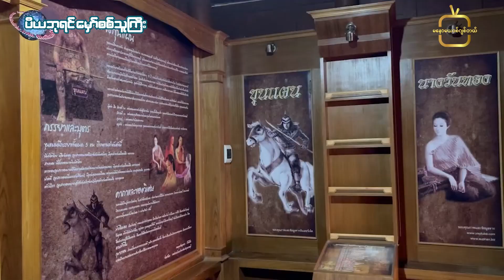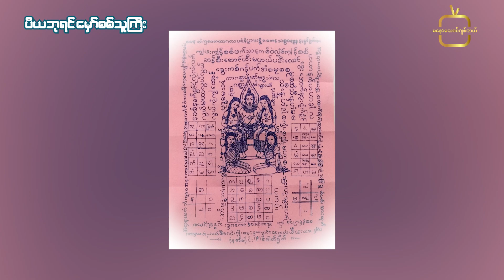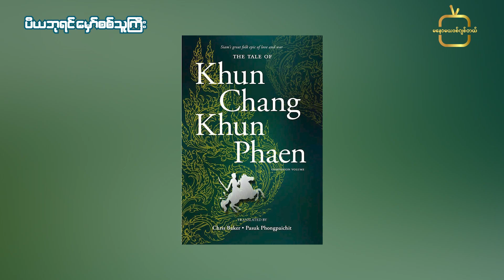ပီယဘုရင် မှော်စစ်သူကြီး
သူ့ကို ကိုးကွယ်ရင် ပီယအားကောင်းစေတယ်…
လာဘ်လာဘတွေ ပွင့်လန်းစေတယ်…
အောင်မြင်စေတဲ့ အဆောင်တွေကို ဖန်တီးခဲ့တဲ့၊ လူစင်စစ်ကနေ မှော်နတ်ဖြစ်သွားခဲ့တဲ့ စစ်သူကြီးတစ်ယောက်ကို ကိုးကွယ်တဲ့ဓလေ့တစ်ခု ထိုင်းတွေရဲ့ ရိုးရာယုံကြည်မှုမှာ ရှိနေပါတယ်…
ဒီဓလေ့ဟာ ဘယ်လိုစတင်ခဲ့ပါသလဲ? နောက်ခံရာဇဝင်က ဘယ်လိုရှိခဲ့လဲဆိုတာကို ရှာဖွေတင်ဆက်ပေးလိုက်ပါတယ်…..

Love & War
Khun Chang & Khun Phean
ManawmayaDigital-မနောမယဒစ်ဂျစ်တယ်